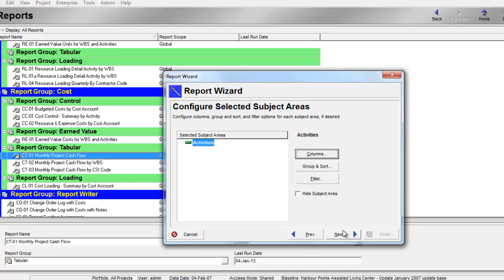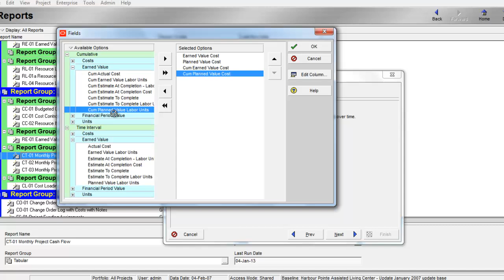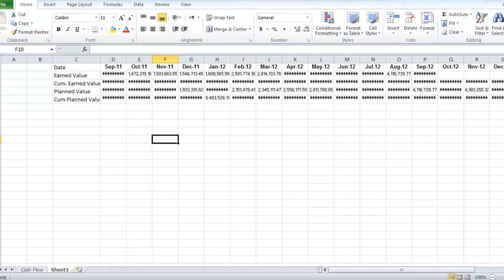14 steps to create cash flow from primavera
هل اعجبك هذا الفيديو؟ انضم الينا الان فى موقع بلاننج انجنير حيث يوجد العديد من الكورسات المتخصصه فى التخطيط و المتابعه. رابط الكورسات

Did you like this Video? Join us in Planning Engineer Website where we have specialized training courses for planning and scheduling. courses

create cash flow from p6 in very simple steps.